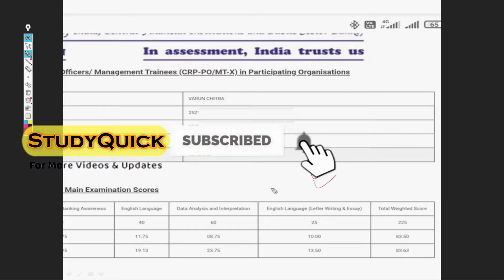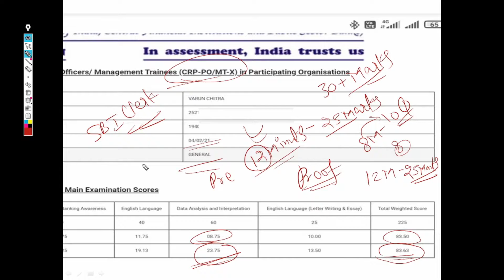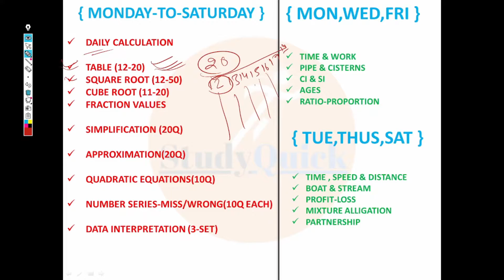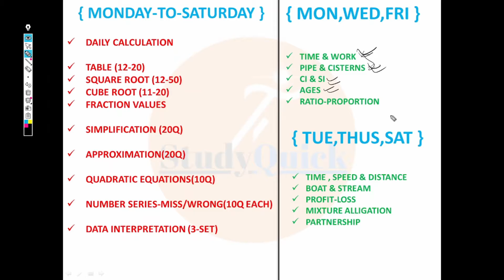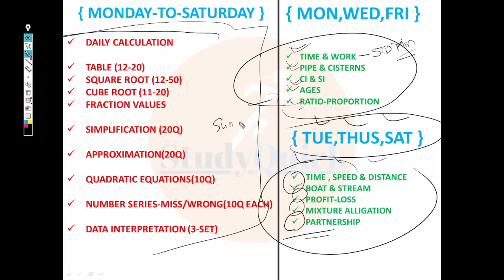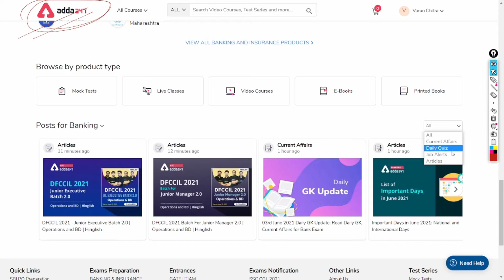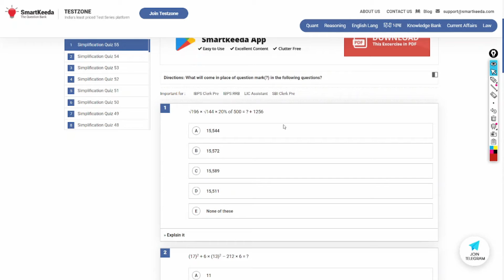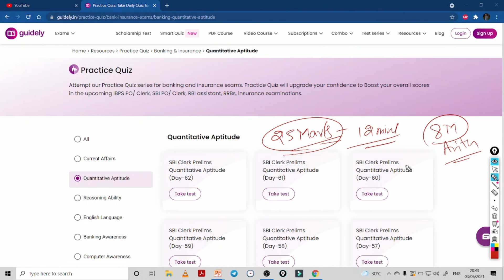✍️How to increase speed in Quantitative Aptitude | My Score card | Score 35/35 in SBI Clerk 2021 pre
Quant Strategy To Score 30+ In SBI Clerk 2021 | Boost Calculation Speed l My Score card|Varun Chitra

In this session, I have shared a Strategy following which you can surely score 30+ in QUANT Section in SBI CLERK Prelims 2021. I have discussed the most important topics which we need to focus and the topics which we can skip in exam point of view. Also I have shared the proper sequence in which we should attempt the questions to maximize our scores.
how to increase speed for banking exam, how to increase speed in quantitative aptitude for bank exams, how to increase calculation speed for bank exam

Also you must watch how can i score more than 30+ in quant within 20 minutes with live proof